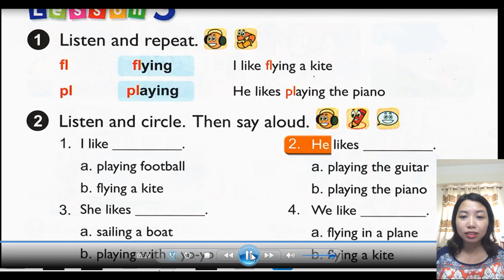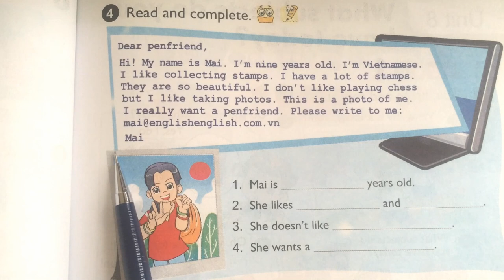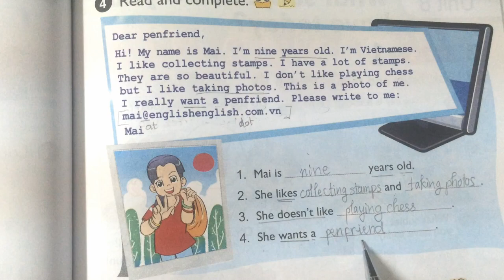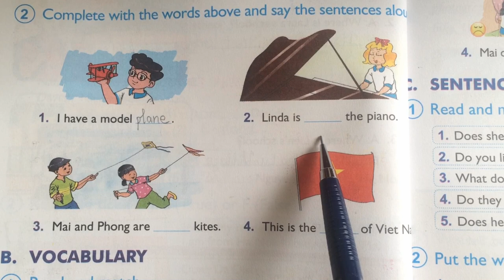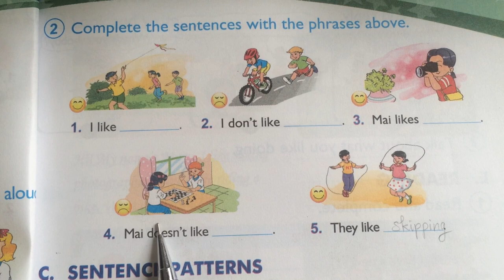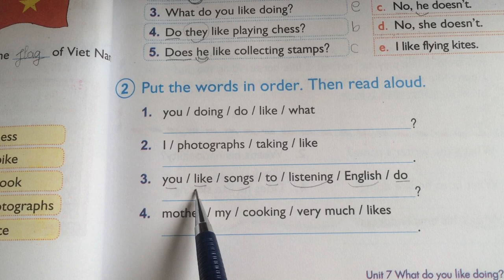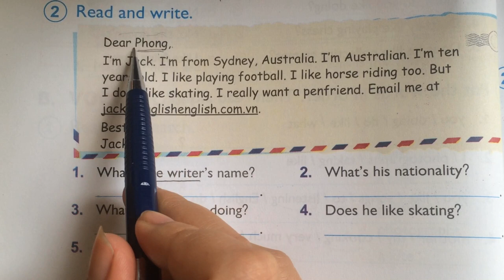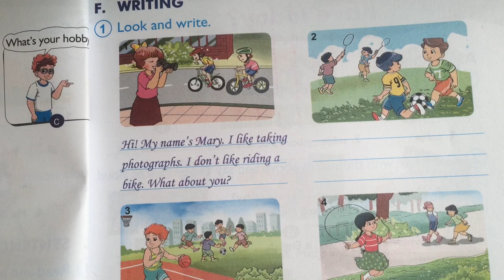Tiếng anh lớp 4 (tập 1) Bộ GD ĐT║Gia sư Tiến Trần Maya║Unit 7: What do you like doing? - Phần 3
Gia sư đầy đủ và tỉ mỉ cho các em học sinh lớp 4 (chương trình sách giáo khoa Bộ GD_ĐT) đi từ những điều cơ bản nhất đến nâng cao hơn.

Các em học để chinh phục tiếng anh nhé.